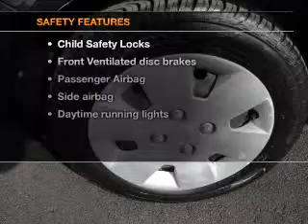2007 Suzuki Forenza - Lynchburg VA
Year: 2007
Make: Suzuki
Model: Forenza
Trim: Base
Engine: 2.0 liter inline 4 cylinder 16 valve
Transmission: 4-Speed Automatic
Color: Fantasy Black Metallic
Mileage: 82962
Address:
19018 Forest Rd